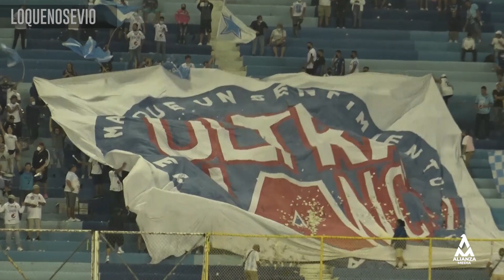¡VICTORIA EN CASA! | LO QUE NO SE VIO J3 | CL2022